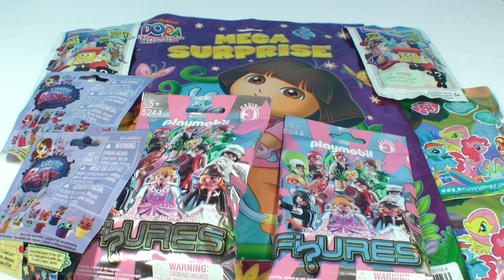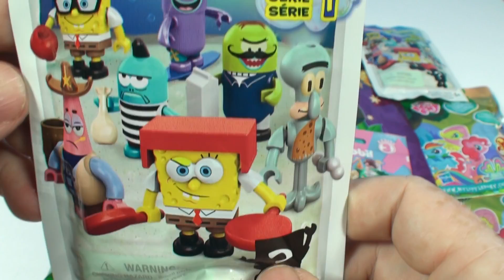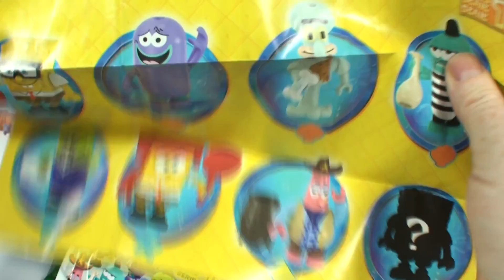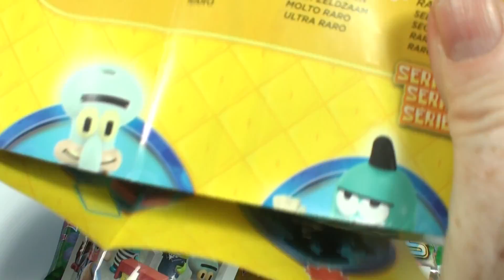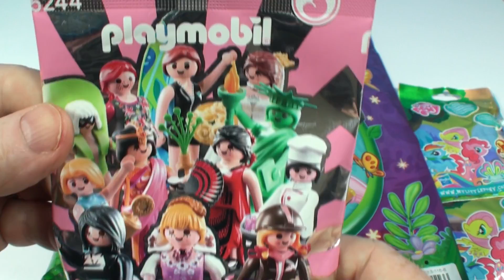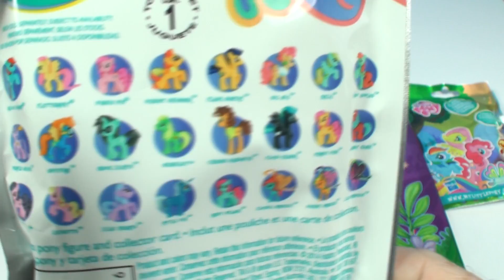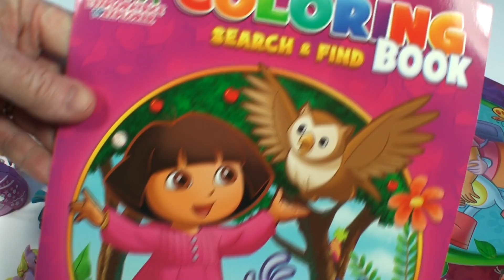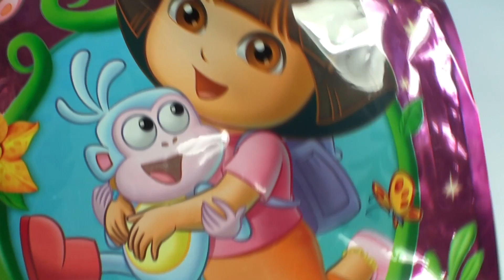Mega SURPRISE bag of Dora the explorer,My little pony,SpongeBob,Littlest PetShop,Playmobil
Discover 9 huges blind bags,  including one MEGA SURPRISE bag from DORA THE EXPLORER, many toys and figurines from Playmobil, Mega Bloks  SpongeBob, My little pony and the Littlest PetShop.

Here is how we call TOYS in other language: Toys, 玩具, juguetes, トイズ, игрушки, brinquedos, jouets, Spielzeug, giocattoli, Παιχνίδια, oyuncaklar, zabawki, іграшки, jucării, đồ chơi, 장난감.